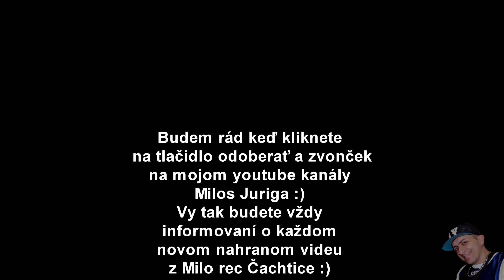Gipsy Mojka - V Kalinovym lese ( cover )